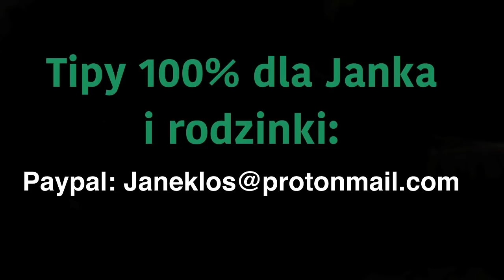Jarosław Kaczyński nasz Pan Bóg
Przedstawione wydarzenia są fikcyjne, odgrywane są według scenariusza.